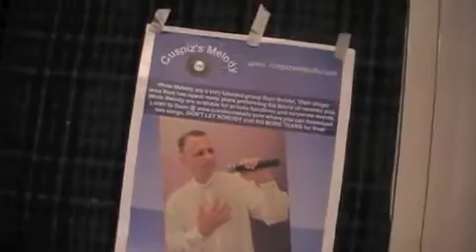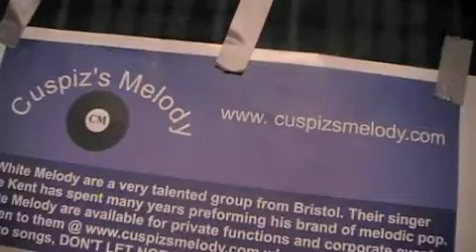A. G. Cusmano - Mercy.m4v canzone inedita 2012 versione inglese cantautore